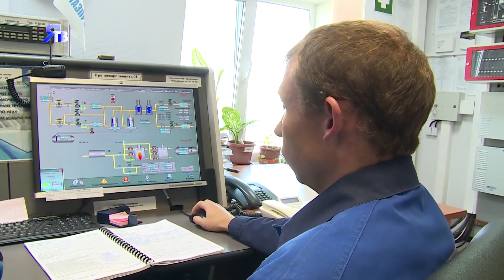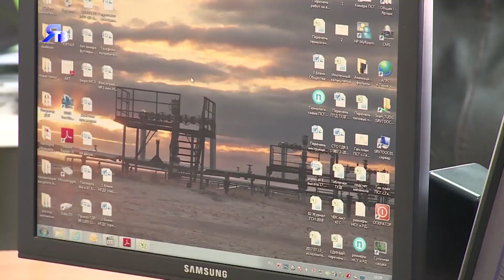Пост сдан – пост принят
Газотранспортную систему Газ-Сале и Тазовского теперь обслуживают  нефтяники.